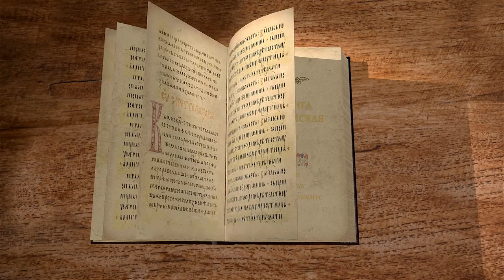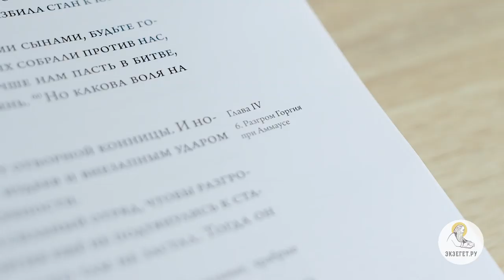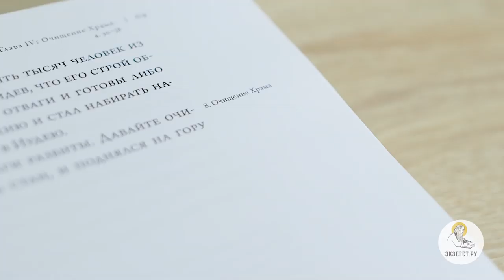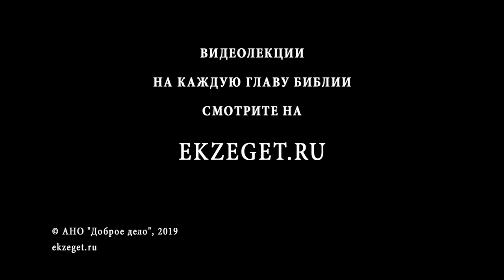1-я Маккавейская книга. Глава 4. Священник Григорий Геронимус. Библия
Иуда Маккавей возносит молитву к Господу и побеждает Горгия, а также Лисия, двух военачальников, действующих против восставших. Разбив неприятеля, превосходившего вооружением и уменьем, восставшие захватывают их лагерь и забирают обильные трофеи.

Цикл о. Григория Геронимуса о 1-ой Маккавейской книге слушайте на портале Экзегет.